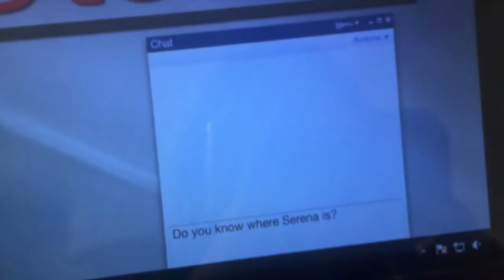SERENA IS DEAD! (12.20.15 -Day 359)